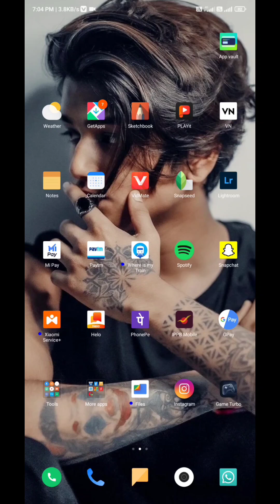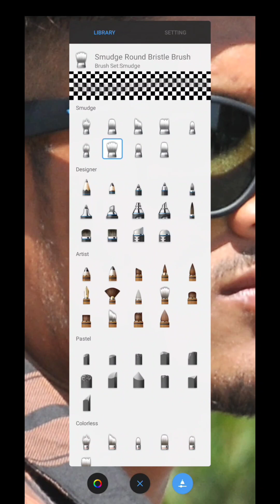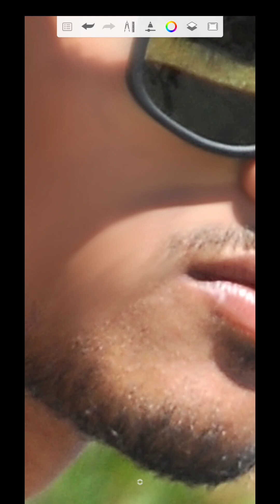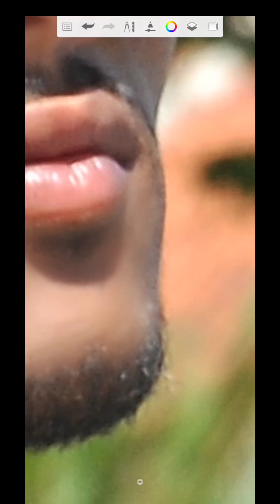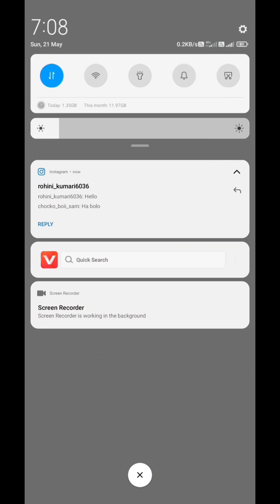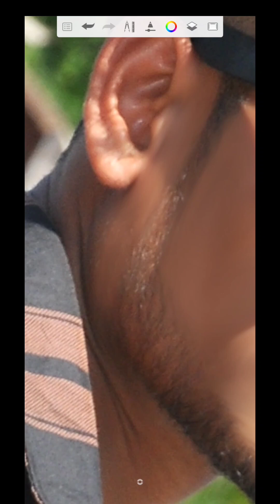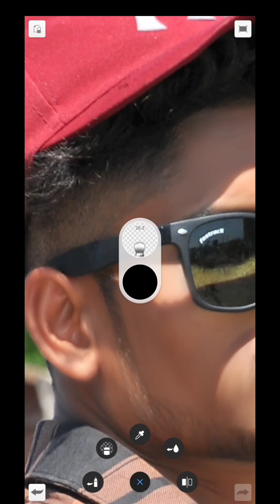smooth face education